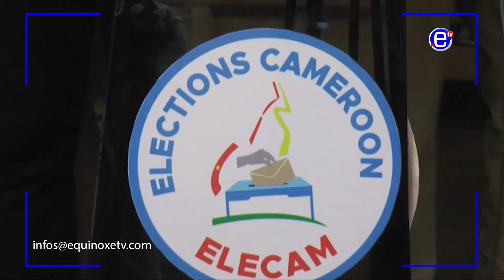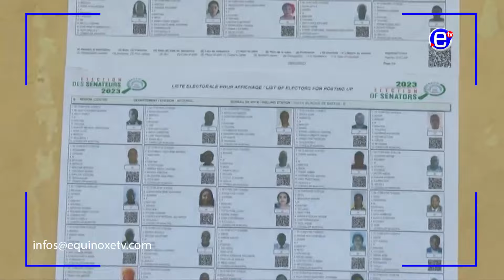LE PRÉSIDENT DU MRC RESTE FERME DANS SA CONVICTION QU'ELECAM SE LIVRE À DES MANIPULATIONS ÉLECTORALE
LE PRÉSIDENT DU MRC RESTE FERME DANS SA CONVICTION QU'ELECAM SE LIVRE À DES MANIPULATIONS ÉLECTORALES - EQUINOXE TV